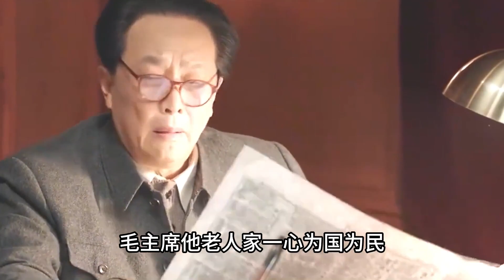1972年张玉凤怀上二胎，本不想留下，毛主席一番话令她改变想法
历史 历史那些事 历史人物1972年，张玉凤得知自己意外怀孕后，一时之间不知如何是好。她本想留下孩子，但考虑到要照顾毛主席的生活，最终还是决定打掉。那么，当毛主席得知消息后，又作何反应呢？